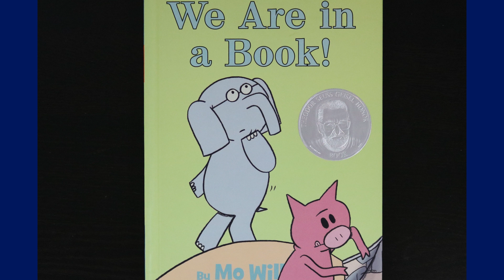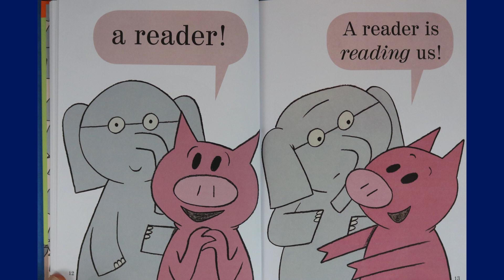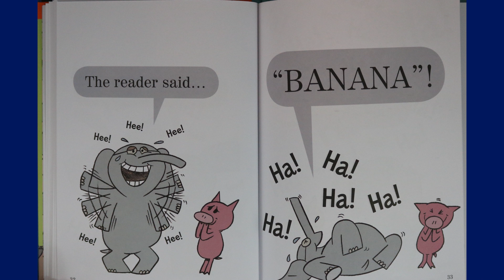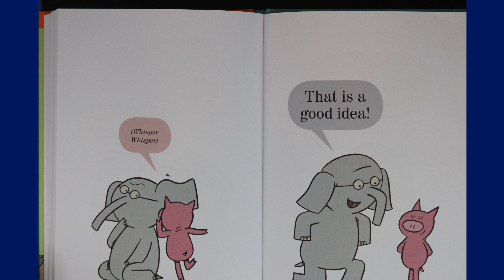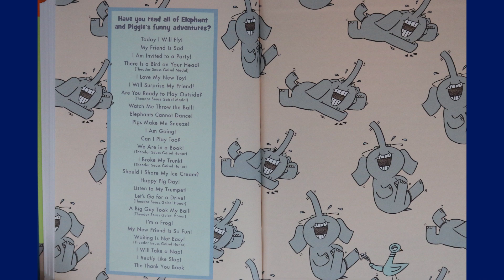We are in a Book by Mo Willems Read Aloud an Elephant and Piggie Book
We are in a Book by Mo Willems Read Aloud an Elephant and Piggie Book  Elephant Gerald and Piggie realize that they are in a book.  They start thinking of the fun things that they can get the reader to do like say banana.  Gerald doesn't want the book to end so they ask us to read again.